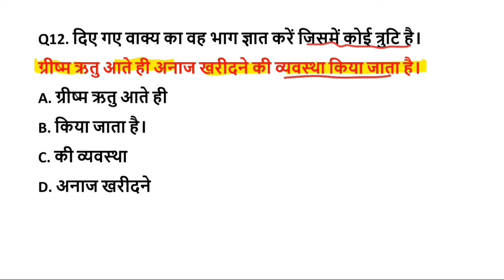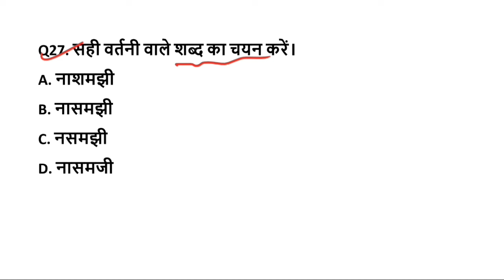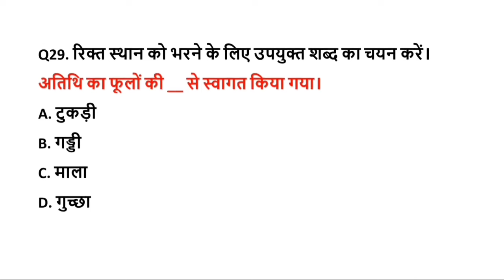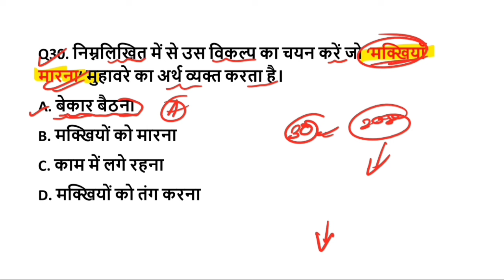बिहार D.El.Ed परीक्षा 2024 || Hindi V.V.I Question || Bihar Deled Hindi Special 2024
बिहार D.El.Ed प्रवेश परीक्षा के लिए App पर क्लास कैसे ज्वाइन करे | इस वीडियो को देखें 👇👇👇

बिहार D.El.Ed परीक्षा 2024 | गणित + रिजनिंग | Important paper Bihar Deled exam 2024
बिहार D.El.Ed परीक्षा 2024 | हिंदी + विज्ञान + GK | Important paper Bihar Deled exam 2024

Bihar D.El.Ed 2024 Practice Set 1 | Bihar D.El.Ed Entrance Exam Mock Test | Bihar D.El.Ed Question